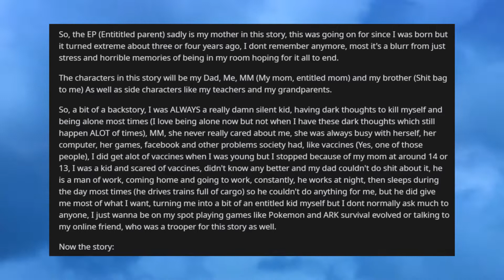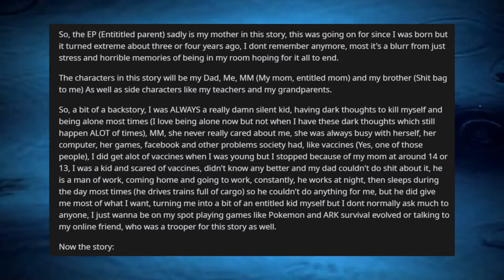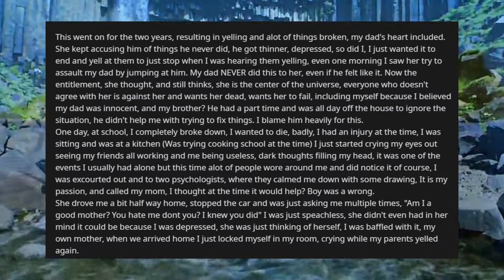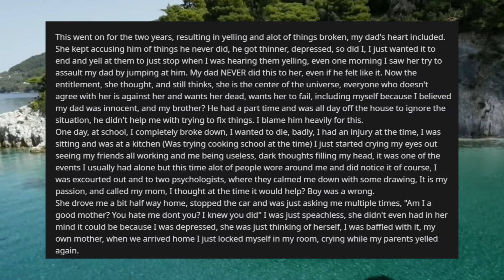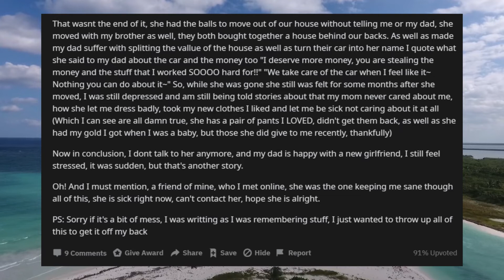r/EntitledParents / My mom made my dad's life a living hell for 2 years